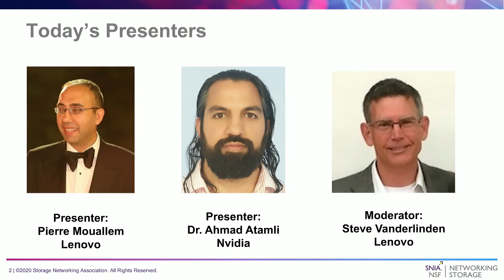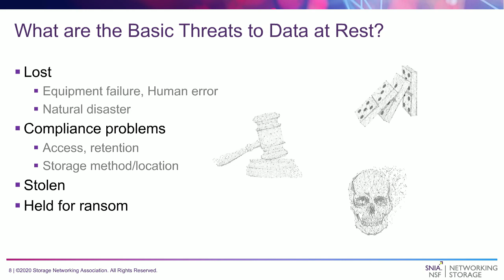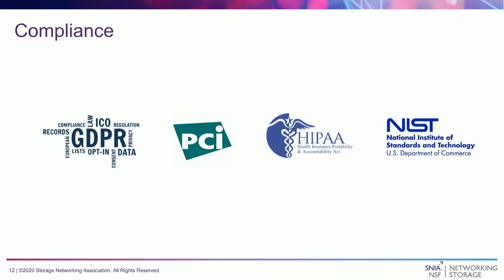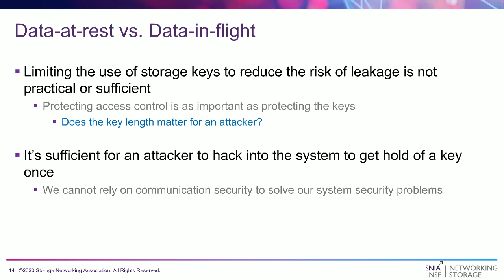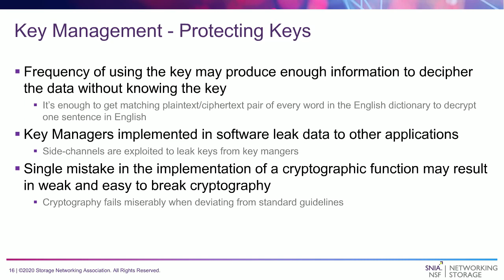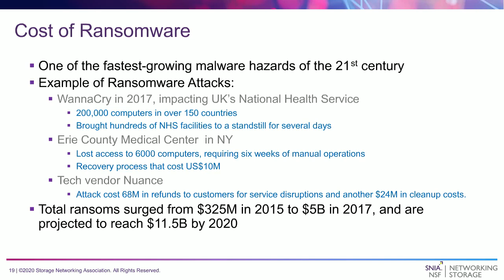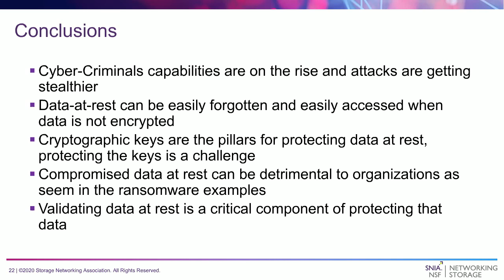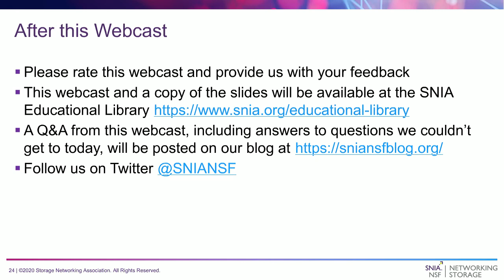Storage Networking Security Series: Protecting Data at Rest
Contrary to popular belief, securing “data at rest” does not simply mean encrypting the data prior to storage. While it is true that data encryption plays a major role in securing “data at rest,” there are several other factors that come into play and are as important as encryption. In this webinar, we present the end-to-end process to securing “data at rest,” and discuss all the factors and trade-off that must be considered, and some of the general risks that need to be mitigated.

Presented by: Pierre Mouallem, Lenovo; Dr. Ahmad Atamli, NVIDIA; Steve Vanderlinden, Lenovo